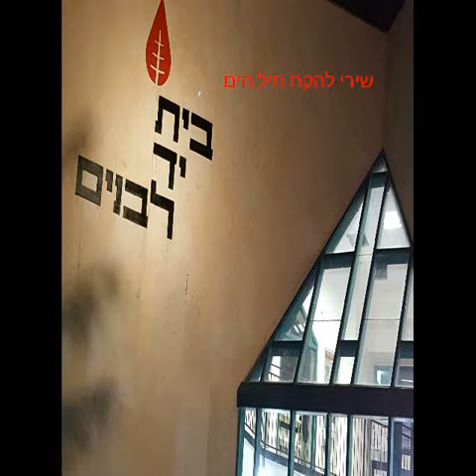Navy band veterans show